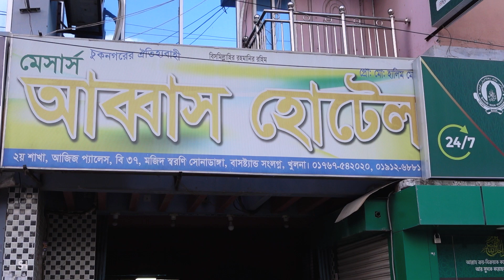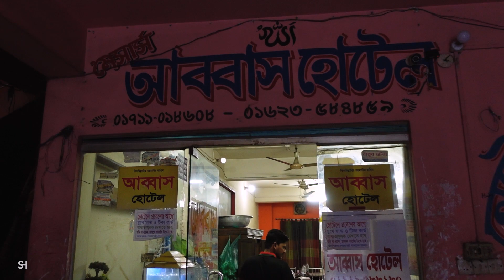ABBAS HOTEL | KHULNA Famous Chui Jhal | এত মজার খাসির মাংস আমি কখনো খাইনি. Mutton Curry.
ABBAS HOTEL KHULNA, Famous Chui Jhal | এত মজার খাসির মাংস আমি কখনো খাইনি.
CHUI JHAL is one of the most popular regional Herbs in Bangladesh. STREET FOODS, Bangladesh is AMAZING! Bangladeshi Street Food HEAVEN!!! Make sure to watch all the way until the end of this Food video of Khulna City. because today we are trying the famous CHUI GOSH, you are going to love!
Mutton Curry with Famous Chi Jhal Khulna Sonadanga Bus Stand.
Khulna nearst Chui Jhal Restaurant beside Sonadanga Bus Terminal.
CHUI JHAL - চুইঝালে কে সেরা?
Sonadanga Bus Stand Abbas Hotel
ABBAS HOTEL KHULNA-Chui Jhal.এত মজার খাসির মাংস আমি কখনো খাইনি
আব্বাস হোটেলের খাসির চুইঝাল. চুইঝাল খেতে খুলনায়
Abbas Hotel Khulna Real Chui Jhal Restaurant | চুইঝাল আর খাসির মাংস
খুলনার ঐতিহ্যবাহী আব্বাস হোটেলের চুই ঝাল || Mutton With Chui Jhal
abbas hotel khulna real chui jhal
Hello Food Lovers! Welcome to SHAON HaLDeR Food Theories. It's me Shaon Halder & i am a Bangladeshi Food Vlogger.
Bangladeshi Food Review Channel.